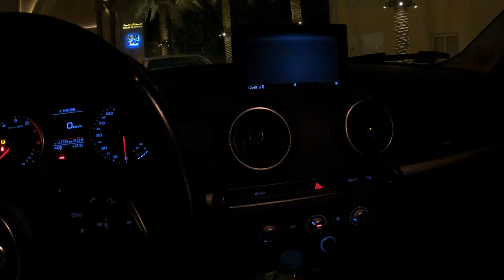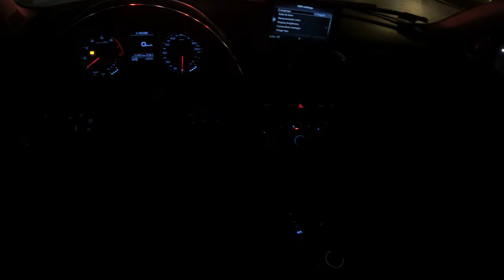2018 Audi A3 - Review and Road Test in Dubai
Country of Manufacture: Hungary
Model: 2018
Number of passengers: 5Vehicle
Color: Silver
Vehicle type: Audi A3
Empty weight: 1500 kg
Km : 117579 km
Maximum speed: 280 km